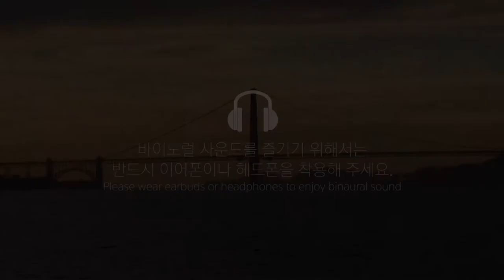Before And After: River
스테레오와 바이노럴 차이가 느껴지시나요? 단순한 영상도 소닉티어 바이노럴 기술과 만나면 마치 영화의 한 장면 처럼.